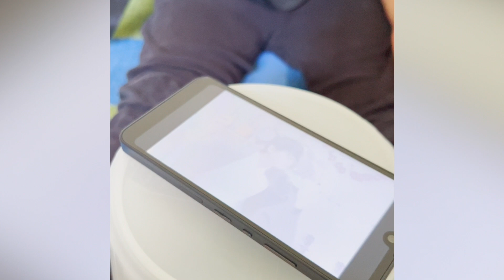ホームスクール ・ウクレレの練習♪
ホームスクール のウクレレの授業でのアンナちゃんの練習風景。
う〜ん。
もうちょっと頑張って。